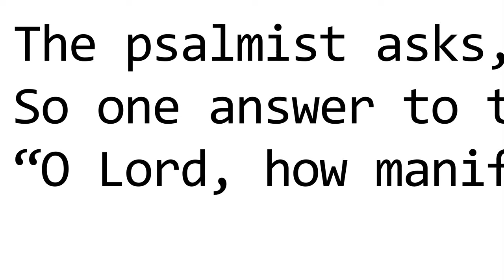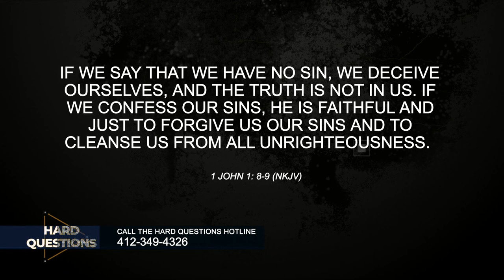Hard Questions: Destiny, Sin & Power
Join the panel of pastors on Hard Question when we ask: Did Judas go to heaven or hell? How do we "work out" our salvation? And... why don't we possess the same power as the disciples in the Bible? All that and more on Hard Questions, Thursday at 2PM, 9PM; Sunday at 4:30PM.